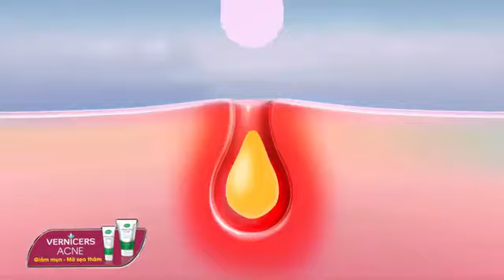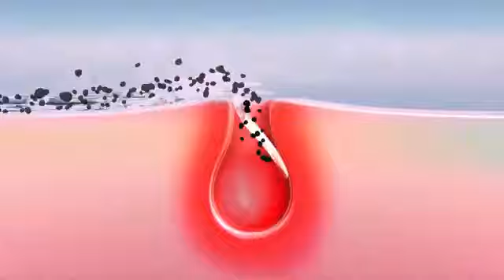CA CHEP HOA RONG KHOANG HKAC KY DIEU